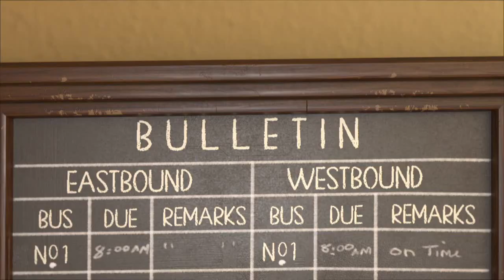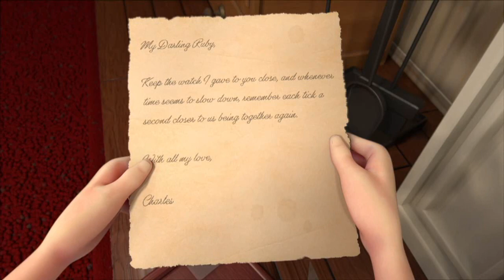Dar Entezare To - Daruosh Khazaei در انتظار تو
This is just something that I've edit.  I don't desire to offend no one by pub this edit.
This is a mere tribute to a great band; great poets and film makers. Thank you to all involved.